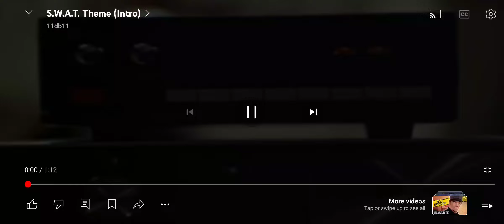S.W.A.T. Theme 1975 & S.W.A.T. Theme 2017